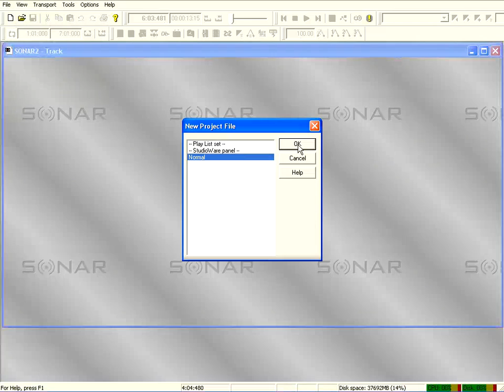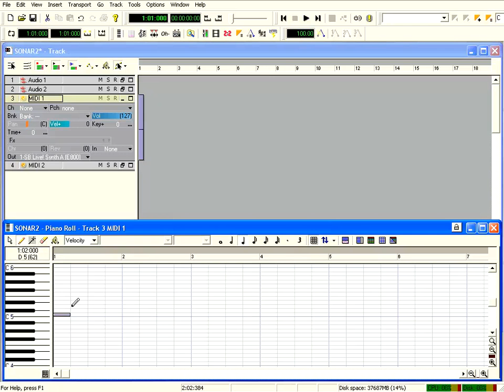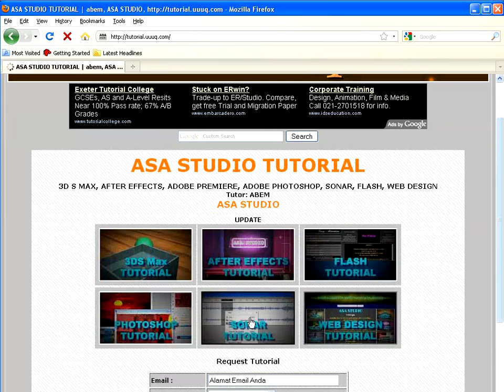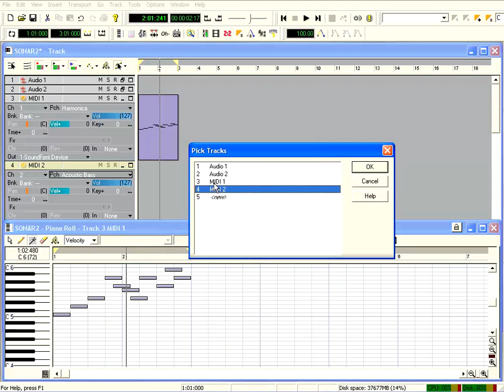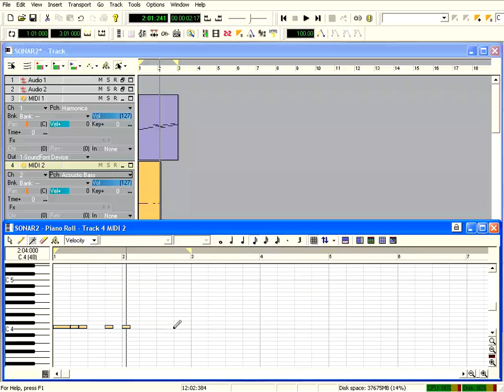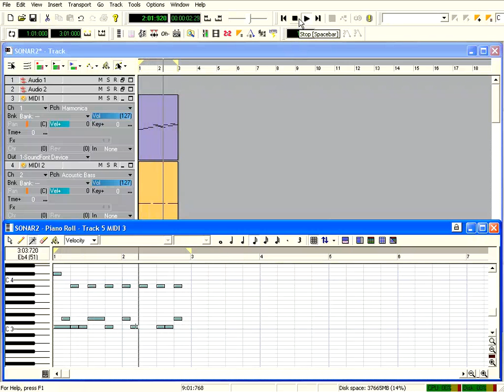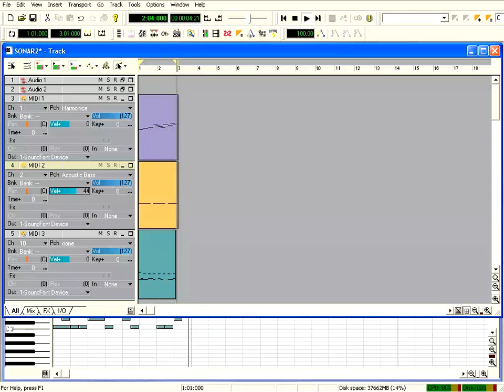Sonar Tutorial Paket Dasar 02 Track Midi